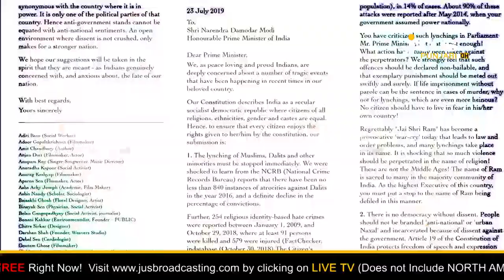Are Minorities at Danger in Modi Government ? || To The Point || KP Singh || Jus Punjabi